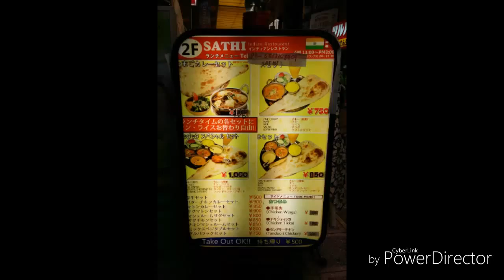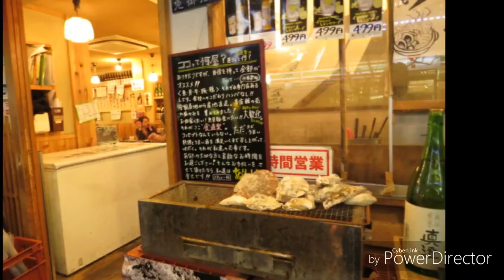Japan Day 13